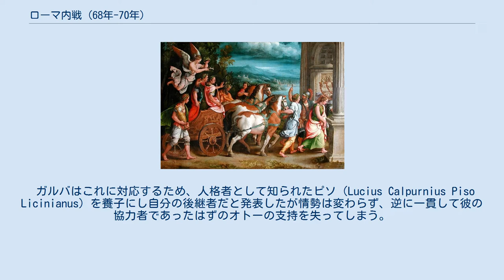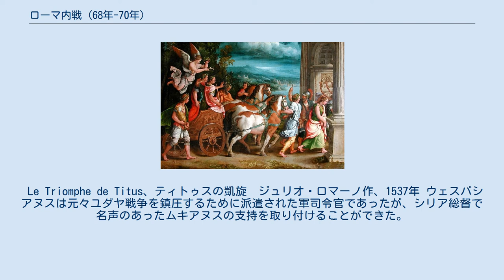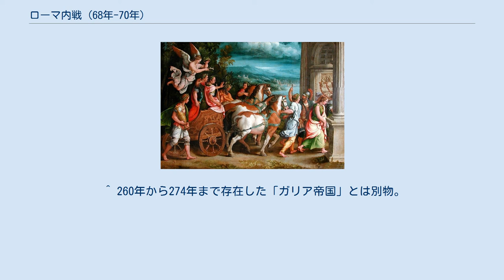ローマ内戦 (68年-70年)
ローマ帝国（69年） ローマ内戦 (68年-70年) では、68年から70年の間に起きたローマ帝国の内戦について記す。
なお、ローマ皇帝として4人が次々と擁立された69年は特に「四皇帝の年」とも呼ぶ。
この内戦を収めたウェスパシアヌスは、新たに皇帝となった（フラウィウス朝の始まり）。
 皇帝ネロは、母の小アグリッピナ、妻オクタウィア、師のセネカ、そして多くの元老院議員を次々と死に追いやり、また第四次パルティア戦争で多大な功績を残したコルブロや、ゲルマニア司令官二人を反乱の疑いで自死に追いやり、ローマ軍内部でネロに対する不満が高まっていた。
 そしてついに67年、ガリア・ルグドゥネンシス総督であったガイウス・ユリウス・ウィンデクスがガリアで反乱を起こし、ガルバを皇帝に擁立した。
 ゲルマニア・スペリオルの軍団を率いるルキウス・ウェルギニウス・ルフスはウィンデクス追討のためにすぐに軍を移動させて反乱を鎮圧、ウィンデクスは自死した。
 しかし、この最初の反乱に呼応する形でヒスパニア・タッラコネンシスの総督セルウィリウス・スルピキウス・ガルバもネロに反旗を翻し、隣のルシタニア総督オトもこれに加わった。
当初、元老院はガルバを「国家の敵」として弾劾する。
しかしガルバがローマに進軍を始めると、もともとネロから距離を置いていた元老院は今度はガルバを皇帝に推挙し、逆にネロを「国家の敵」とした。
またガイウス・ニュンピディウス・サビヌス(en)によってプラエトリアニが買収され、ネロは直属兵力であるプラエトリアニにまでも裏切られる。
ネロはガルバがローマに入城する前に自殺した。
 ガルバはタッラコネンシス属州総督としても名声があったが、即位当時すでに65歳であり、その政権は活気を欠く面があった。
いずれにせよ元老院からの要請を受けて、ローマへと出発する。
彼を支持する軍隊は第6軍団ウィクトリクス、第1軍団マクリアナ・リベラトリクス、第1軍団アディウトリクス、第3軍団アウグスタ、第7軍団ゲミナであった。
 ガルバはローマまでの帰還中に自分を支持しなかった地域に重い罰金を課すなどして地域民の支持を失い、ローマに帰還してからもネロが行った改革を無効としてローマ社会での重要人物の支持を失うなど、失策を重ねた。
またガルバは陰謀を極度に恐れ、多数の元老院議員やエクィテス（騎士階級）を裁判無しで処刑した。
 69年1月1日、ウィンデクスの反乱を鎮圧したにもかかわらず満足な見返りを得られなかった高地ゲルマニア属州の2軍団は、一致してルフスを皇帝位に推挙した。
しかしルフスはこれを拒否し、代わりにゲルマニア・インフェリオル総督アウルス・ウィテッリウスを皇帝にするよう推薦する。
翌日低地ゲルマニアの軍団もこれに同調し、ゲルマニアで反乱が勃発。
 ガルバはこれに対応するため、人格者として知られたピソ（Lucius Calpurnius Piso Licinianus）を養子にし自分の後継者だと発表したが情勢は変わらず、逆に一貫して彼の協力者であったはずのオトーの支持を失ってしまう。
オトーは自らがガルバの後継者になれないことを知って落胆し、ガルバがピソを後継者に指名した5日後に2人を殺して皇帝に即位した。
 オトーはこの年36歳と若く、またルシタニア総督時代は善政で名を知られており、兵士からも人気があった。
また、ネロの側近でローマ市民の憎悪の対象であったガイウス・オフォニウス・ティゲッリヌスを自殺させて、ローマ市民の歓心を買った。
だがすでに蜂起したウィテッリウスの軍勢は止まらず、オトー就任後もゲルマニア軍団（第1軍団ゲルマニカ、第21軍団ラパクス）を率いてローマへの行軍を続けていた。
幸いにしてドナウ軍団が積極的にオトーを支持したため、彼らを急遽呼び戻し迎撃させた。
両軍はクレモナ近郊で激しい戦闘を繰り広げた（第1次ベドリアクムの戦い）。
オトーの軍（第1軍団アディウトリクス、第13軍団ゲミナ、第14軍団ゲミナの一部、プラエトリアニ、そして剣闘士で急遽編成された軍団もこれに加わった）は緒戦に敗北するが、まだ兵力に余裕があり、十分に挽回の可能性があった。
だがそれにも関わらず、敗戦の報を聞いたオトーはあっさりと自殺した。
わずか3ヶ月間の帝位であった。
 市民間の流血を避けるためきわめて早い段階で自死したオトーは、それまでの性格態度とも比べられ、多くの市民の感嘆を得た。
後にタキトゥスは、その死に様について カエサル...